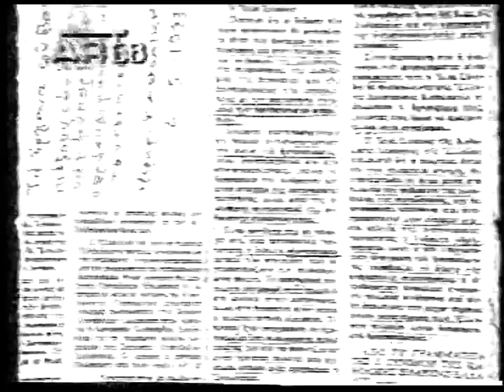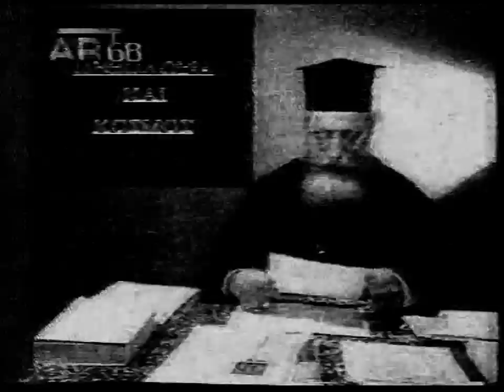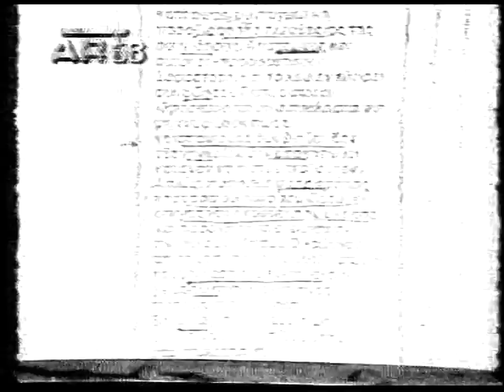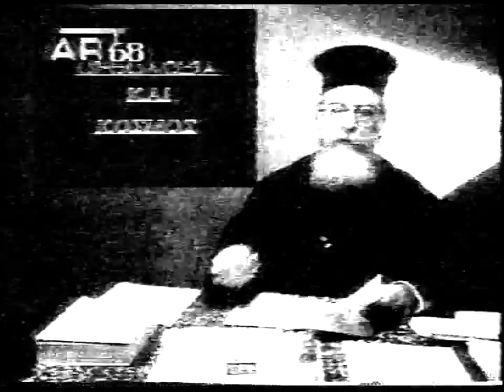2'Π. ΕΜ. ΚΑΛΥΒΑΣ ''ΗΛ. ΦΑΚΈΛΩΜΑ -ΠΡΟΔΟΣΙΕΣ-ΠΑΠΙΣΜΟΣ ''30-5-93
2'ΠΑΤΗΡ ΕΜΜΑΝΟΥΗΛ ΚΑΛΥΒΑΣ ''ΗΛ. ΦΑΚΈΛΩΜΑ -ΠΡΟΔΟΣΙΕΣ-ΠΑΠΙΣΜΟΣ  ''30-5-93